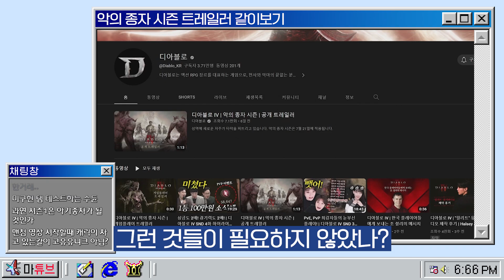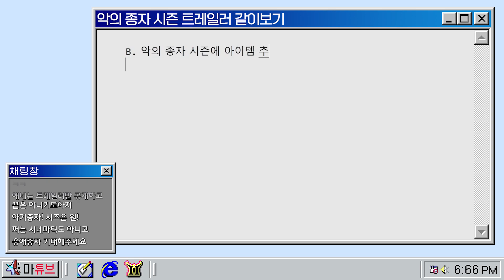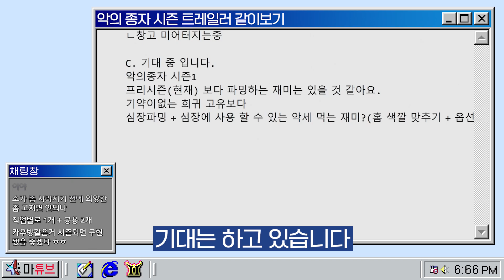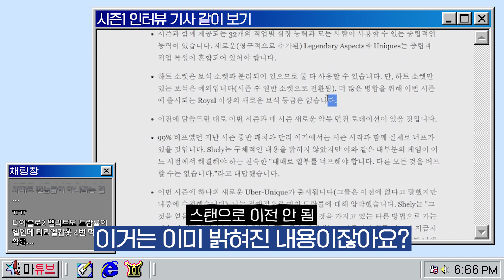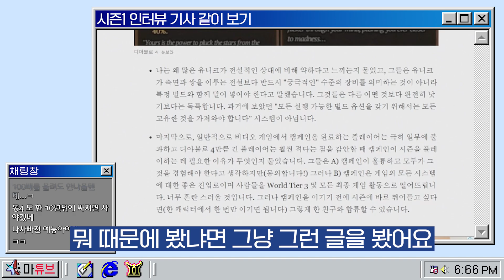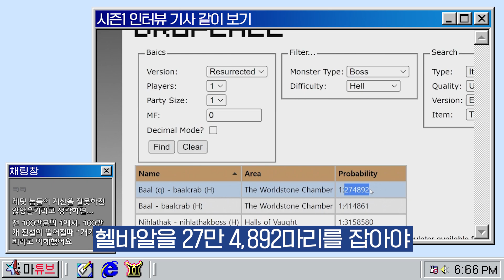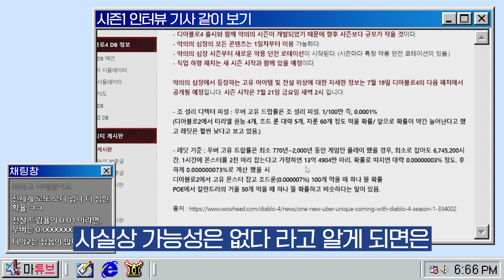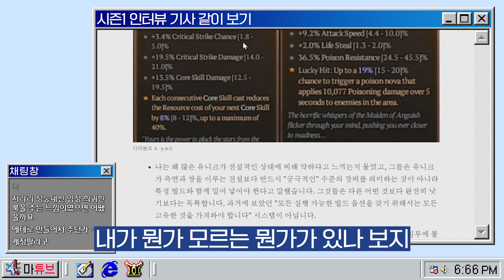악의 종자 트레일러 같이 보기 및 포브스 인터뷰 내용에 대한 내 생각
[정식오픈] 디아블로4
마골의 생방송은 에서 시청 할 수 있습니다.